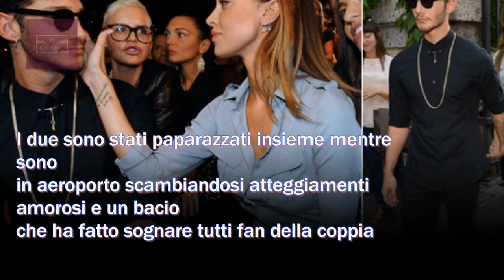Belen Rodriguez e Stefano De Martino il Video del bacio passionale all’aeroporto